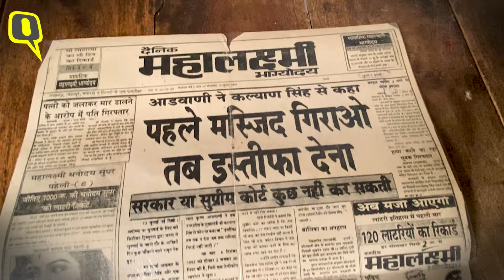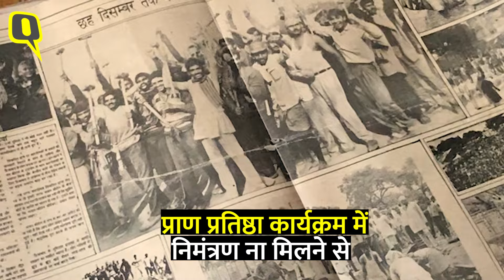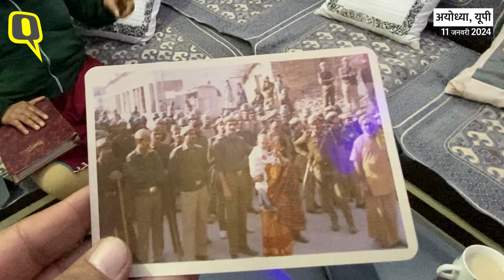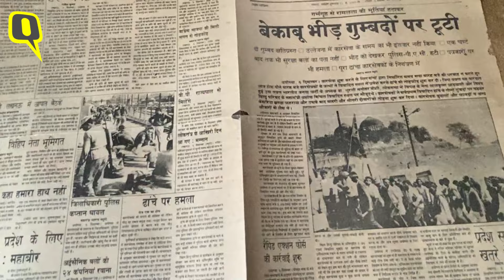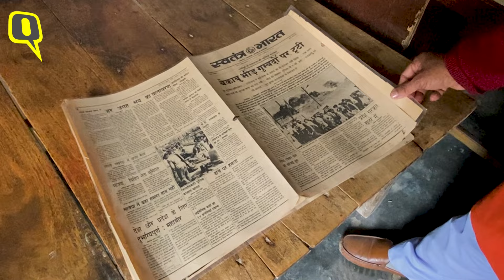Ayodhya: राम मंदिर प्राण प्रतिष्ठा कार्यक्रम से इन कारसेवकों ने क्यों बनाई दूरी?। Ram Mandir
Ram Mandir Pran Pratishtha Ceremony: अयोध्या में आयोजित हो रहे राम मंदिर प्राण प्रतिष्ठा कार्यक्रम की तैयारियां जोरों पर हैं. राम भक्तों का उत्साह चरण पर है वहीं दूसरी तरफ 6 दिसंबर 1992 को बाबरी मस्जिद विध्वंस में सक्रिय भूमिका निभाने वाले कुछ कारसेवक श्री राम मंदिर तीर्थ क्षेत्र ट्रस्ट के पदाधिकारियों के रवैये और प्राण प्रतिष्ठा कार्यक्रम के कथित राजनीति को लेकर नाराज हैं. 22 जनवरी 2024 को हो रहे कार्यक्रम के लिए उन तक निमंत्रण भी नहीं पहुंचा है. कारसेवक रविशंकर पांडे ने पूरे कार्यक्रम को राजनीतिक रूप प्रेरित बताया.

Preparations for the Ram Mandir Pran Pratishtha program being organized in Ayodhya are in full swing. The enthusiasm of Ram devotees is at its peak, while on the other hand, some Karsevaks who played an active role in the demolition of Babri Masjid on 6 December 1992 are angry about the attitude of the officials of Shri Ram Mandir Teerth Kshetra Trust and the alleged politics of the Pran Pratishtha program. Even the invitation for the program being held on 22 January 2024 has not reached him. Karsevak Ravi Shankar Pandey described the entire program as politically motivated.